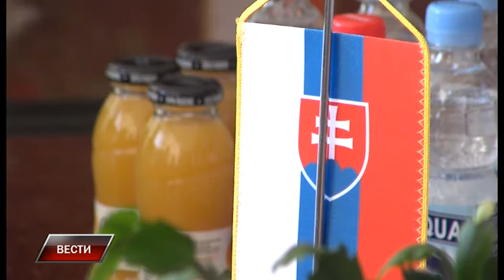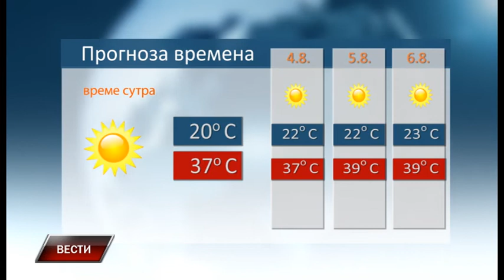Vesti 2 8 2017